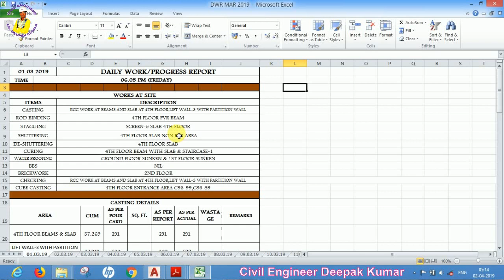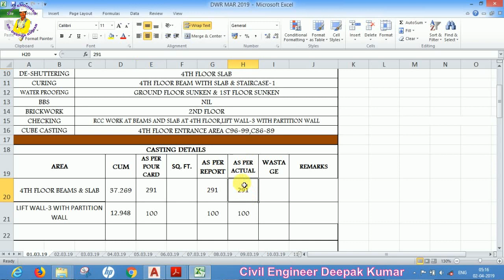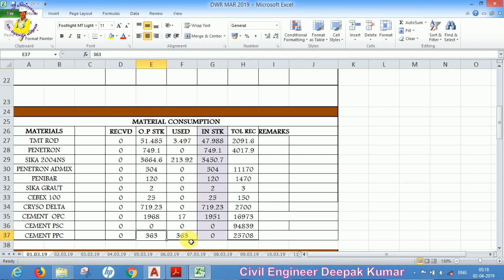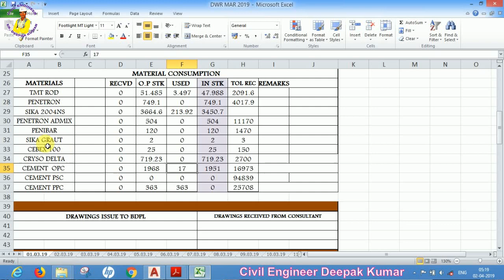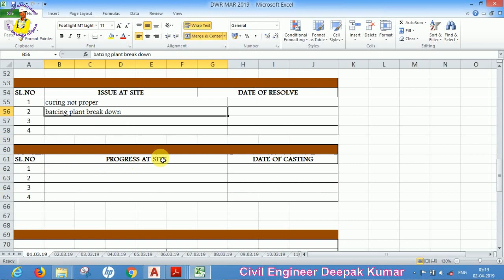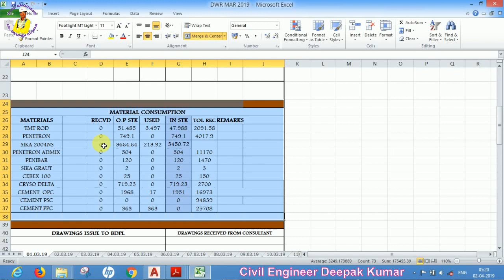How to make Daily Progress Report for Construction Site? Daily Progress report kaise banana hai, DPR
easy format of Daily Progress Report in construction site